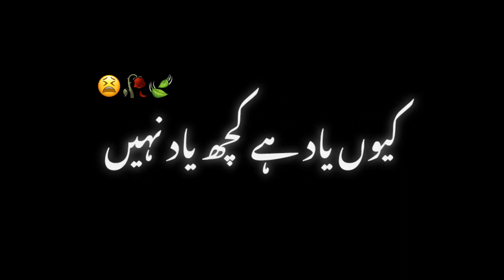Tu Yaad hy 🥀😔 Sad shayari sad urdu poetry Black screen poetry Black screen status urdu poetry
urdu poetry
sad shayari